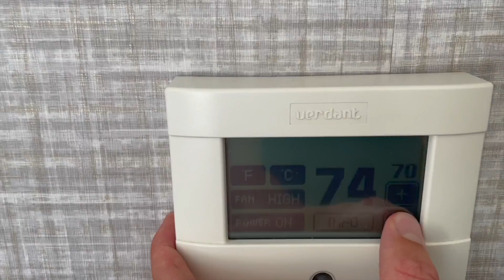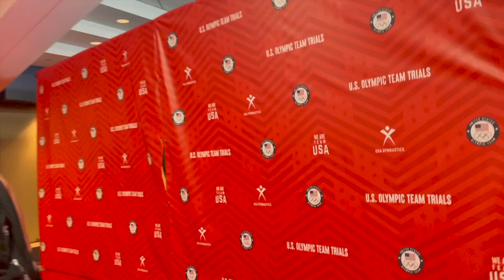Come With Me to Olympic Trials!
🎶Outro song done by Ryan Gratil 📸 @rygratil
🤸🏼‍♀️Intro video animated by 📸 @Giovanni_Maurutto

I am a 2016 Olympic Alternate and former NCAA athlete and have deferred my senior year at the University of Utah to come back to elite gymnastics and try for a spot on the 2021 Olympic Team. This channel documents my journey and gives insight into the life of someone preparing for the Olympics!

Intro song Prod By RikeLuxxBeats